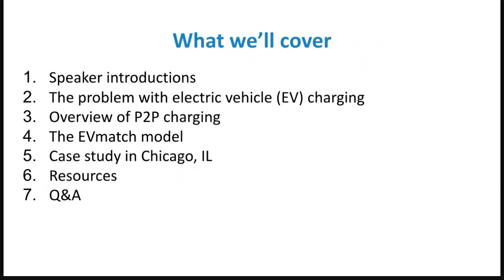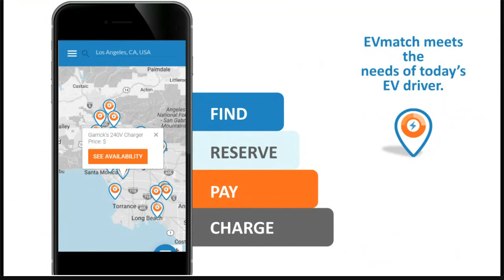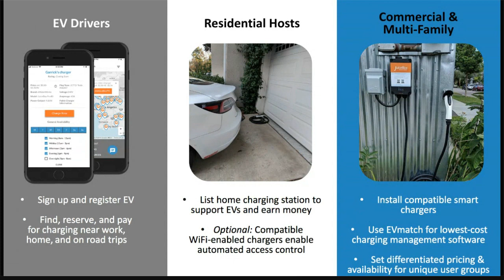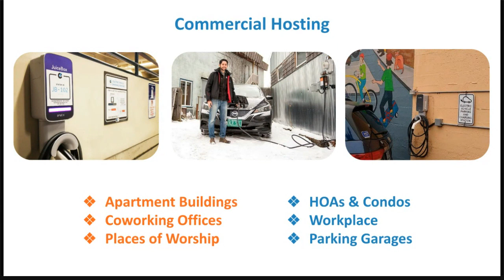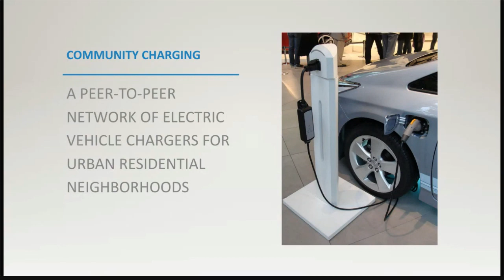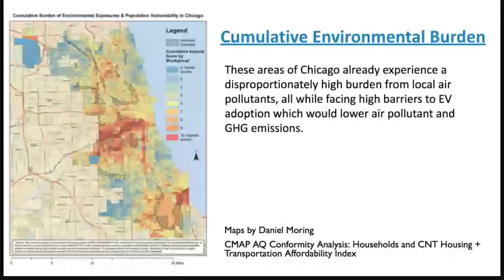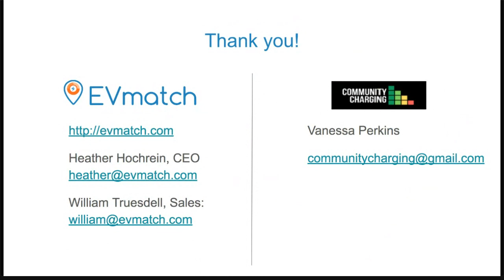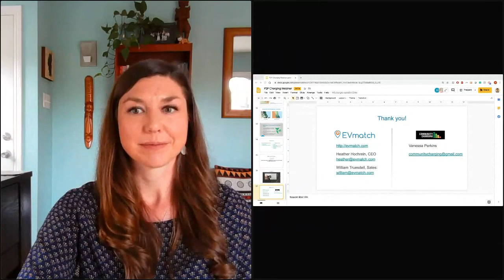How Peer-To-Peer Electric Vehicle Charging Works And Why It Has So Much Potential (Webinar)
A major barrier to widespread EV adoption is charging. We don't have enough of it, it's unreliable, and it doesn't serve everyone equally, especially renters and multi-unit dwellers. Can a peer-to-peer model work to solve some of these problems? We've seen it happen in other industries, from Airbnb to Uber and Lyft. In this webinar, we'll discuss why peer-to-peer charging is a low-cost way to solve a very expensive problem.